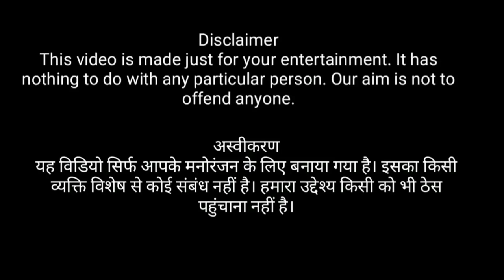ટ્રેક્ટર શીખવું છે, વિક્રમ ઠાકોર | vikram thakor | Comedy video Gujarati dubbing |Kingst